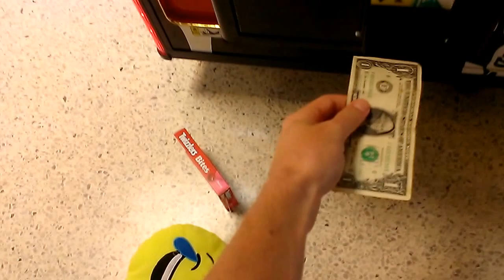CAPTAIN NAMCO VS BLACK TIE TOYS CLAW MACHINE EPISODE 16 MORE SMURFS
THIS WAS FILMED A COUPLE OF DAYS AGO AT MY LOCAL VILLAGE SQUARE MALL  HERE I AM PLAYING BLACK TIE TOYS CLAW MACHINE  HERE IS HOW YOU WANT TO WIN A SMURF PAY ATTENTION TO THE CLAW WHEN IT LANDS